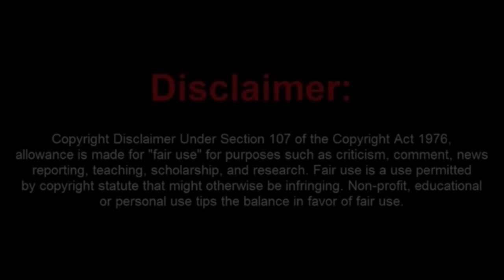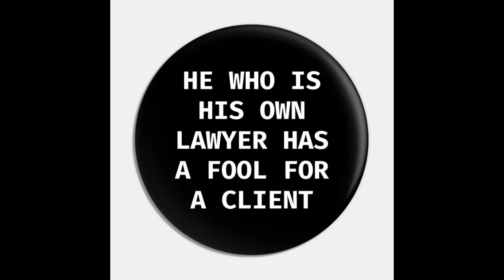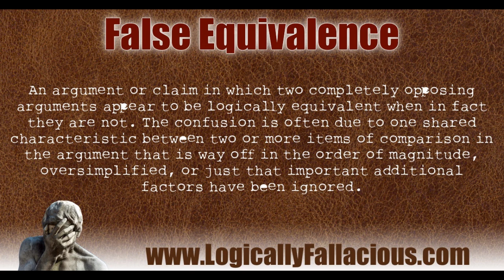Sovtard Who Failed Civics Class Tries To Fool a Judge